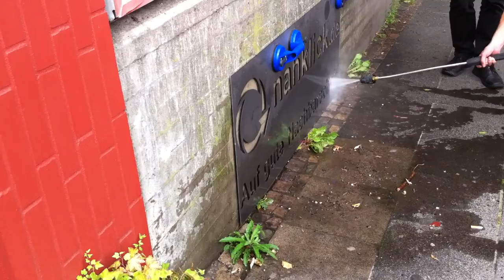Die Reverse Graffiti Aktion von nahklick.de in Köln geht los! Es wird gesprüht was der Tank hergibt!